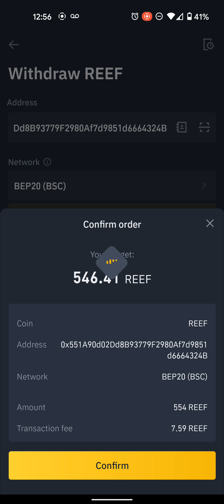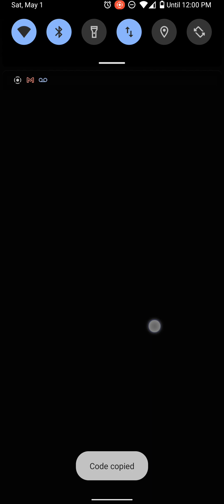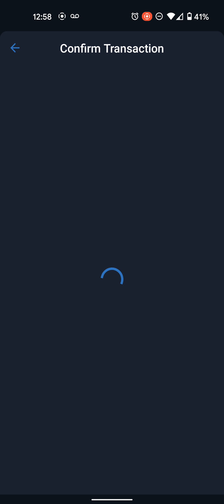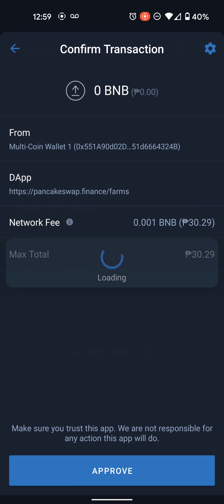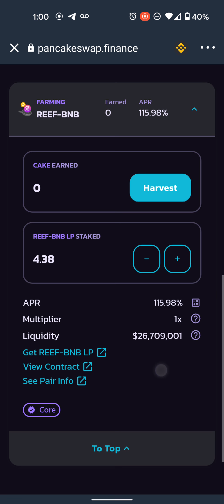how to stak farm reef token from binance to trustwallet to pancakeswap and earn cake token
Register here for the top crypto exchange:
Binance

Cryptocom
to sign up for Crypto.com and we both get $25 USD :)